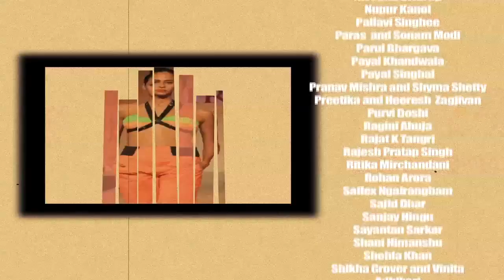LFW SR 14 Press Conference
Watch the Press Conference AV for the launch of Lakme Fashion Week Summer/Resort 2014